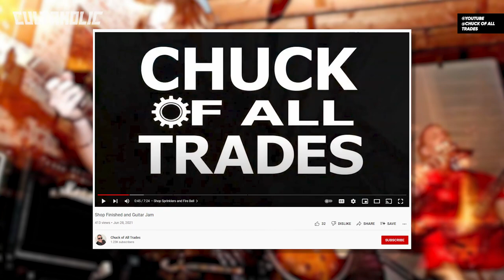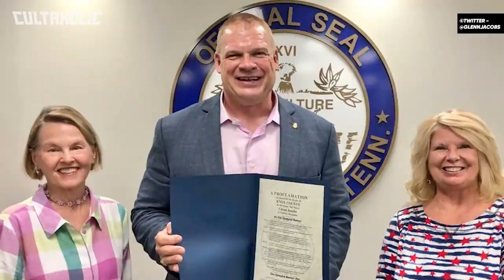What Happened To EVERY Wrestler From WWE Survivor Series 2001?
From huge stars Stone Cold Steve Austin, The Rock, Chris Jericho and The Undertaker to midcard icons Billy Gunn, Raven, Test and William Regal, we ask where are they now in What Happened To Every Wrestler From WWE Survivor Series 2001?